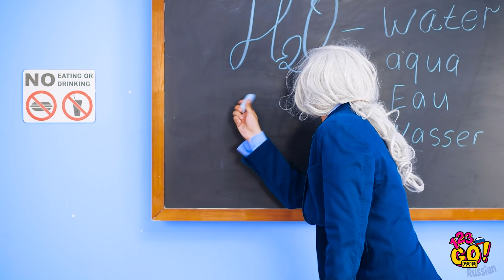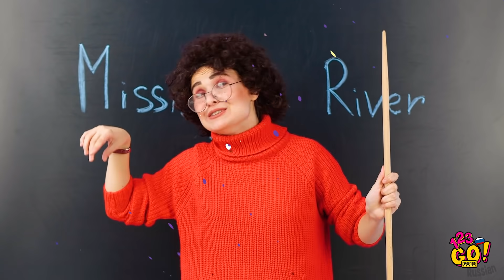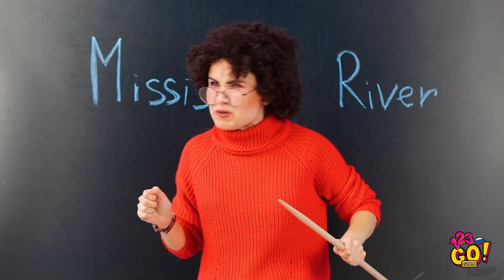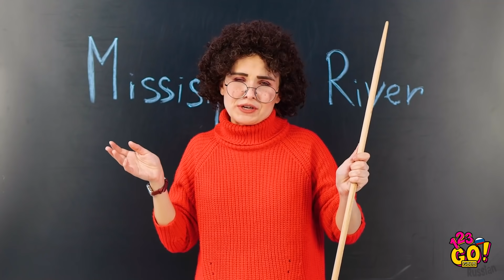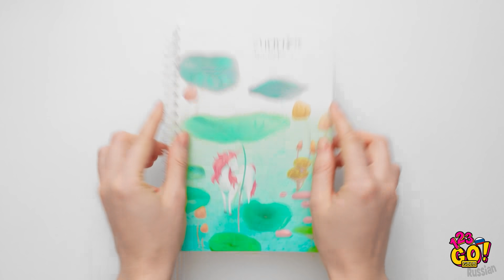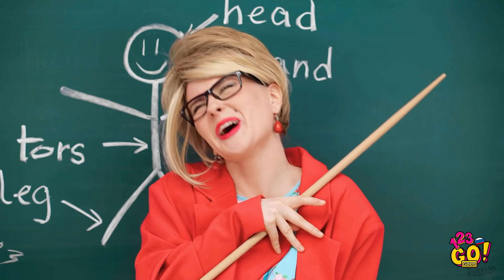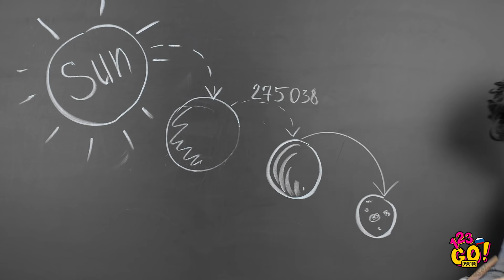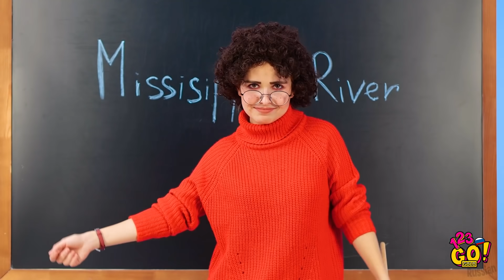СМЕШНЫЕ СПОСОБЫ ПРОНЕСТИ ЕДУ НА УРОК || Лайфхаки для школы 123 GO! GOLD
Порой нам так хочется выпить баночку вкусной газировки! К несчастью, это желание трудно осуществить на уроке... Без паники: вам помогут лайфхаки о том, как пронести в класс еду и напитки!🥤

Научитесь прятать любимые лакомства от посторонних глаз и делать макияж с помощью канцтоваров! Ну и, конечно, вас ждут лучшие идеи из ТикТока о том, как устроить перекус тайком от учителя!

Тайм-коды:
00:00 Как пронести еду на урок
01:44 Прикол со сладостями
03:45 Как пронести в класс напиток
05:48 Макияж на уроке / чудесные бьюти-лайфхаки
07:02 Советы для продвинутых учениц
08:59 Вкусные лайфхаки с канцтоварами
12:09 Смешные неудачные дубли и неловкие моменты